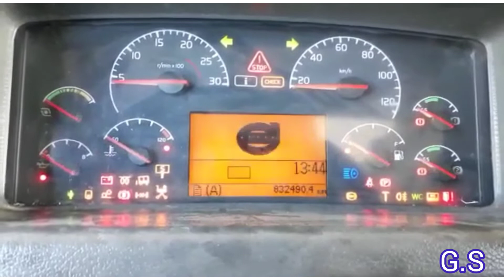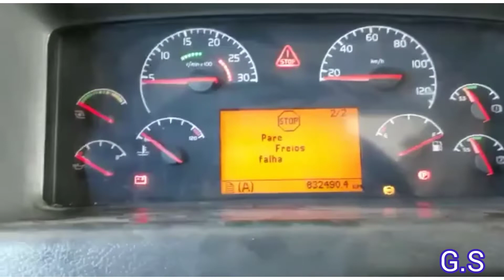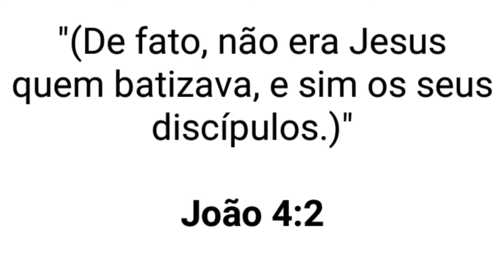FALHA NO SISTEMA VOLVO.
Instrutor da concessionária VOLVO. Limpando falha do sistema.